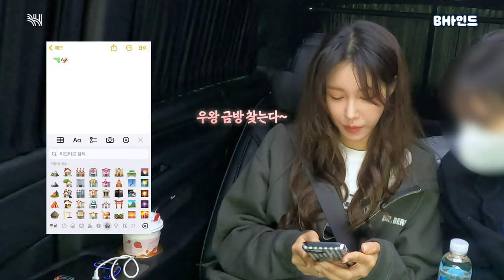(SUB)[BHIND] What's in my car🚘 지아의 판도라의 상자를 열어보쟈ㅣ’판도라: 조작된 낙원’ 제작발표회 비하인드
[BHIND] What's in my car🚘 지아의 판도라의 상자를 열어보쟈

걸어 다니는 약국💊지아 CAR🚘에는 뭐가 있을까~

지아의 에너지를 지키는 필수템부터
숨겨왔던. ★복근 사진★까지!

'판도라 : 조작된 낙원' 제작발표회 출근길에서 함께해요

[BHIND] What's in my car🚘 Let's open Ji-ah's Pandora's box ㅣBehind the scenes of the Press Conference for 'Pandora: Beneath the Paradise'

Ji-ah's CAR🚘 is a moving pharmacy💊, what else would there be?

Essential items to keep Ji-ah energized
and even a hidden photo of. ★Ji-ah's abs★!

Please join us on our way to the Press Conference for 'Pandora: Beneath the Paradise'

Please visit our other social networking channels